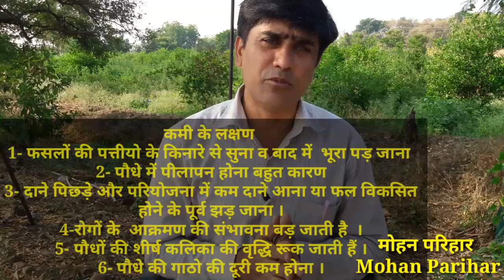fasal फसल उत्पादन में पोटाश का महत्व👃पोटाश का फसल मे महत्व.पोटाश तत्व का महत्व utapadan me potash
fasal फसल उत्पादन में पोटाश का महत्व:-
पोटाश का फसल मे महत्व:-
पोटाश तत्व का महत्व utapadan me potash :-
-कमी के लक्षण -अधिकता के लक्षण
-किन जैव उर्वरक के साथ रासायनिक खाद देवे?
-पोटाश का पौधों में कार्य -कब दे पोटाश
 धान की खेती में पोटाश का उपयोग
नाईट्रोजन   20 किलो फास्फोरस   11 किलो पोटाश      30 किलो
गेहूँ का 10क्विटल उत्पादन में
नाईट्रोजन   24 किलो फास्फोरस   8.6  किलो पोटाश      32.8 किलो
जितना अधिक  उत्पादन होता है  उतना अधिकपोषक तत्वों की आवश्यकता होती है ।
पोटाश की कमी को पूरा करना है तो आपको
-गोबर की खाद-खलियो की खाद-कम्पोष्ट खाद -हरि खाद जिससे रासायनिक खादो काउपयोग हो सकता हैं
कमी के लक्षण श1- फसलों की पत्तीयो के किनारे से सुना व बाद में  भूरा पड़ जाना 2- पौधे में पीलापन होना बहुत कारण3- दाने पिछड़े और परियोजना में कम दाने आना या फल विकसित होने के पूर्व झड़ जाना ।
4-रोगों के  आक्रमण की संभावना बड़ जाती है  ।5- पौधों की शीर्ष कलिका की वृद्धि रूक जाती हैं ।
6- तोप की गाठो की दूरी कम होना ।
पोटाश की अधिकता के लक्षण
दूसरे पोषक तत्वों की कमी के लक्षण  उत्पन्न कर देता है ।नाईट्रोजन फास्फोरसकैलाशियम मैगनिशियम आयरन  जिन्क आदि ।
पोटाश का संतुलित उपयोग जरूर करें ।
-म्यूरेट आप पोटाश -सल्फेट आप पोटाश -पोटेशियम नाईट्रेट या मिश्रित खादो के रूप में दिया जा सकता है ।
ईफकच  12 32 16  सुफला    10 26 26
अलग अलग फसलों में  अलग मात्रा लगती हैं
-अनाज वाली फसलों में-    4:2:1
-तिलहन वाली फसलों में   2:1:1
-दलहन वाली फसलों में     1:2:1
  इस प्रकार पोटाश का संतुलित उपयोग करे
और उपज की कावालिटी शाईनिग और कुल उपज बड़ाये
फेसबुक पेज पर जाने के लिए यहाँ क्लिक करें: -

Instagram पर सीधे सर्च करे
Mohan.parihar.75839

12:61:0 घर पर ऐसे बनाये

19:19:19 घर बनाये